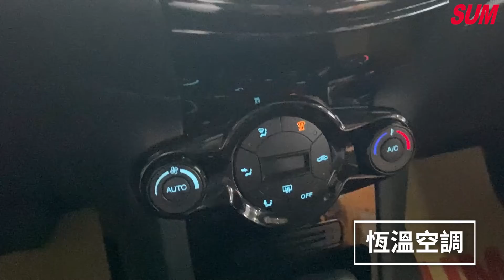【SUM中古車】FORD FIESTA 2014 馬汀頭 1.0S 頂級小鋼炮 低里程僅跑6萬 升級安卓機 漂亮車況 花蓮縣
車商資訊：SUM大將汽車
聯絡人：余培爾
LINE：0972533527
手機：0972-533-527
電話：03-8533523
車輛資訊：FORD FIESTA 2014
車商地址：花蓮縣吉安鄉中央路二段190號